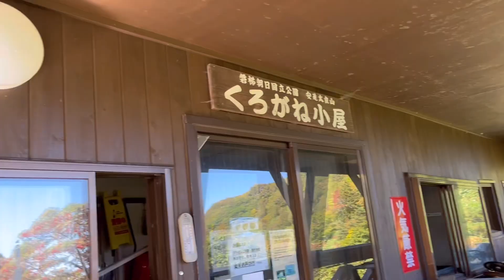【アラフィフ主婦の日帰り登山】安達太良山の巻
10月初旬に関東から日帰りで福島県の安達太良山に登山に行った動画です。
とにかく天気が良く気持ちのいい1日でした。

※安達太良山の山頂にお手洗い等はありません